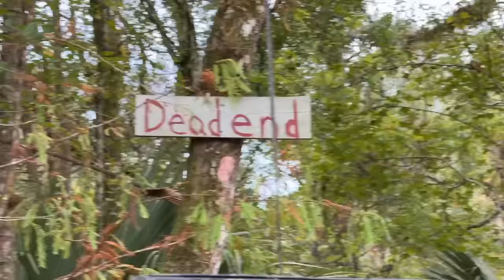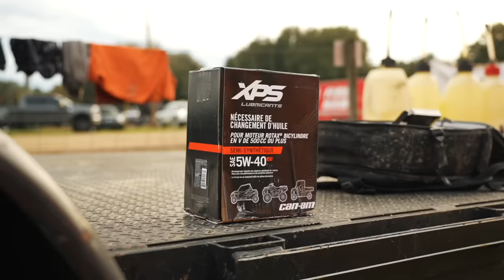FLORIDA SWAMP ALLIGATORS SUNK MY CAN-AM RENEGADE